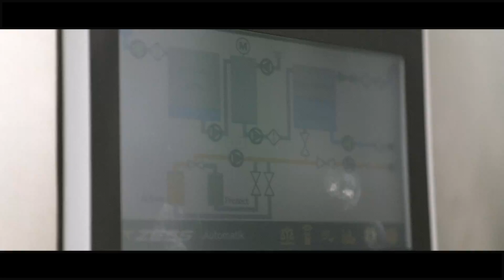Das ist Nazim. Nazim ist Algenmax. #04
Unsere Mitarbeiter sind maßgeblich für die Ergebnisse unserer Fassadenreinigung sowie für den Ersteindruck unseres Unternehmens verantwortlich. Darauf sind wir stolz. Das ist Nazim. Nazim ist Algenmax.